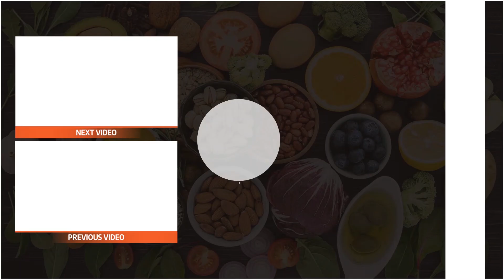Health benefits of Potatoes: Are they really good for you?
Potatoes are popular side dishes, and they are so versatile that you can prepare them in many different ways. They are also quite cheap, cheaper than most vegetables. This is another thing that makes them so popular in many countries!

You can steam them, boil them, bake them or fry them. However, the last one needs oil, so you can increase the calorie content with it, so be careful with how much and what quality oil you use. Potatoes are not just tasty; they are packed with nutrients. For the most benefits, prepare your potatoes without removing their skin. Those have the most nutrients in them!

Health benefits of Potato

Potatoes are rich in antioxidants that can reduce the damage caused by free radicals in the human body. If free radicals build up in your body, they can cause chronic diseases like cancer or diabetes. Antioxidants can also reduce chronic inflammation, which also leads to some serious illnesses.

Interestingly, studies show that colorful potatoes have much more antioxidants than the most popular white potatoes. This is something to take into consideration when you are shopping for potatoes!

Potatoes are rich in vitamin C, vitamin B6, potassium, magnesium, manganese and phosphorus.

There is resistant starch in potatoes, which can contribute to your healthy digestion because it feeds the gut’s good bacteria. Your microbiome in your gut is vital for your overall health, so make sure to keep your gut healthy! Potatoes can also be good for people with chronic inflammatory bowel disorders like Crohn’s disease.

Resistant starch is not only good for your gut health, but it can help reduce insulin resistance and improve blood sugar control.

Lastly, potatoes are naturally gluten-free, making them ideal for people with gluten intolerance or celiac disease. Some people don’t have any symptoms but still choose to eat gluten-free; potatoes are great options for them.

Potatoes are not just nutritious; they are very filling. This can help you if you would like to lower your appetite or regulate your hunger and cravings. Potato dishes will satisfy you for a longer period of time than any other meal.